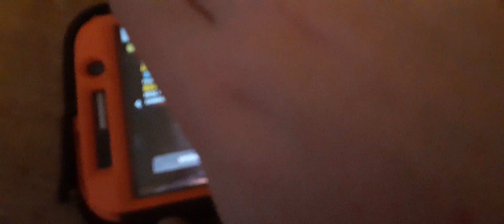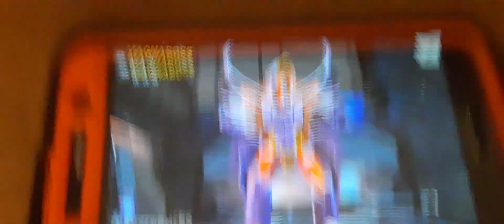December 31, 2022